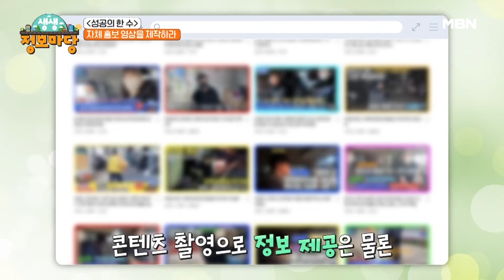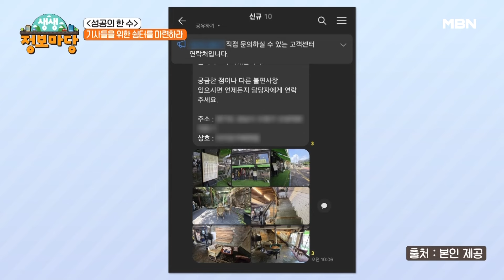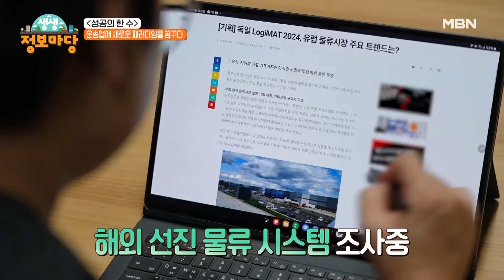운송업에 새로운 패러다임을 꿈꾸다 MBN 240903 방송